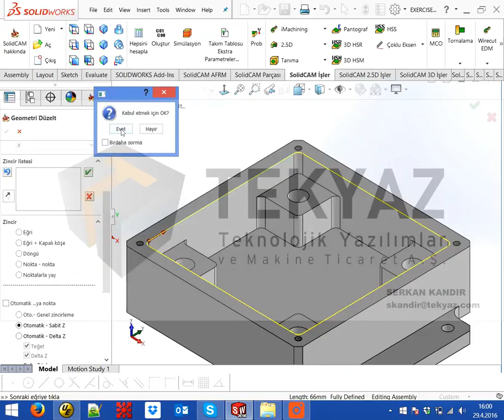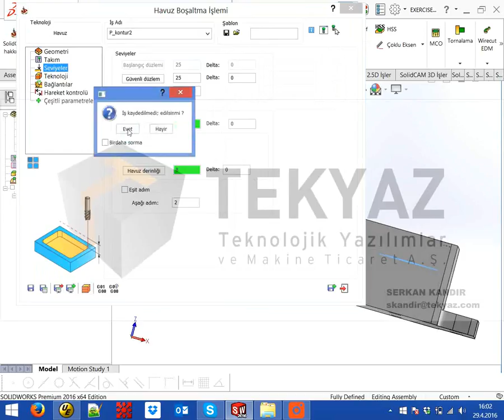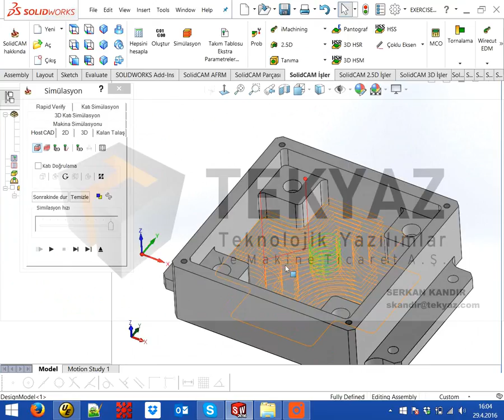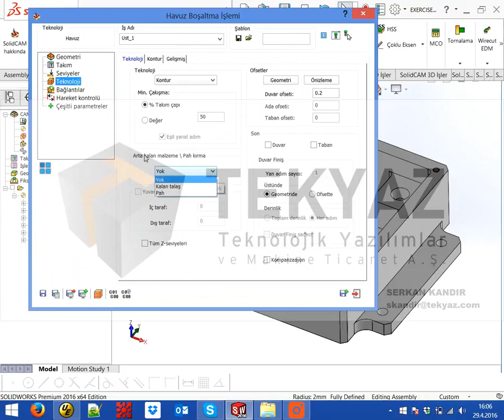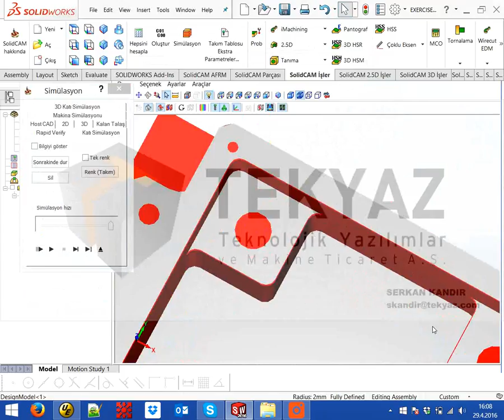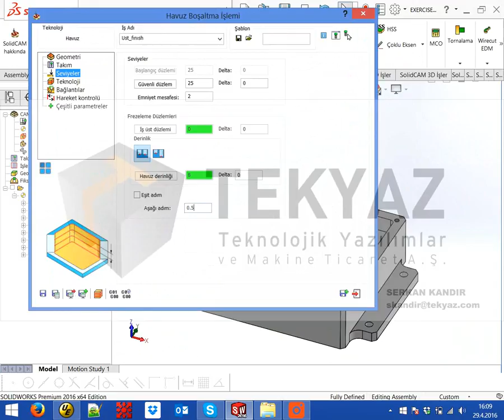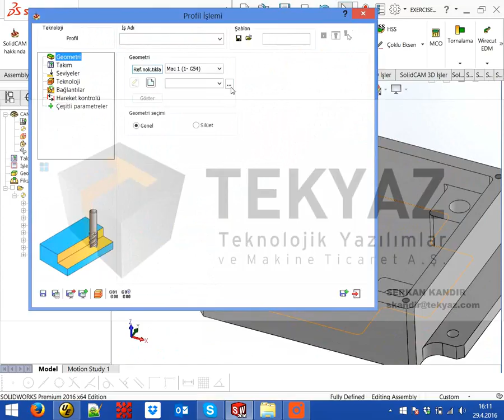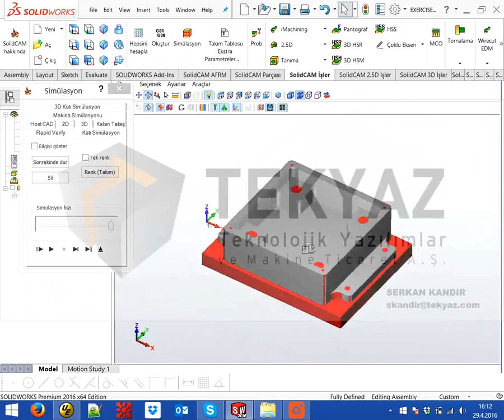2 5D Havuz